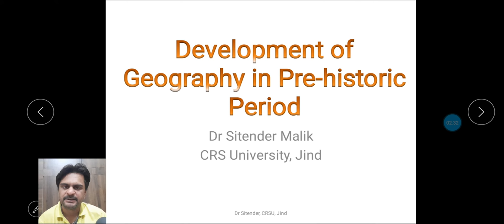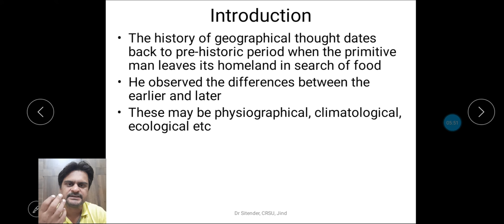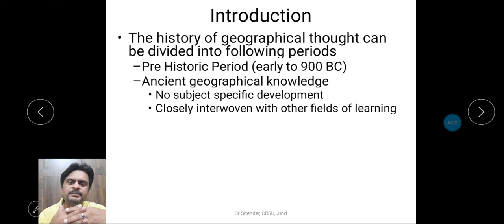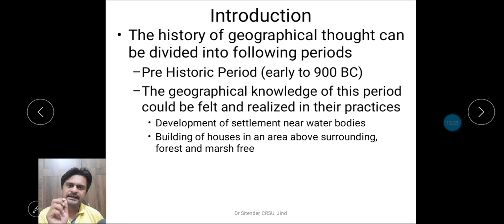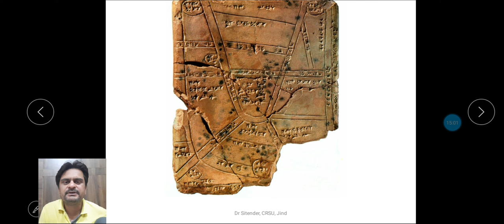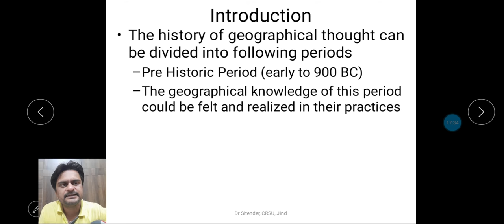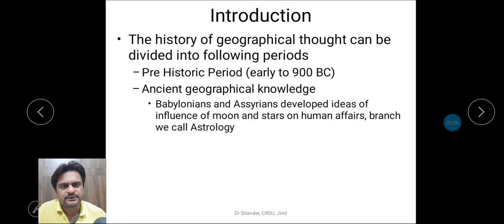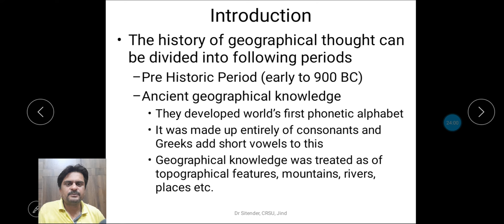Geography in Prehistoric Period I Geography before 900 BC I Development of Geography I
this lecture hold discussion about development of geography in pre historic period before 900 BC